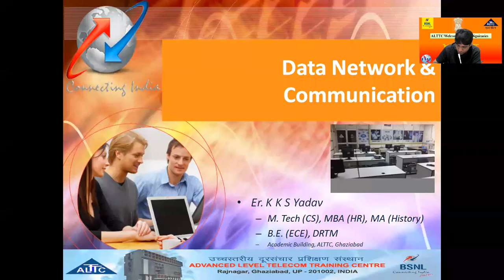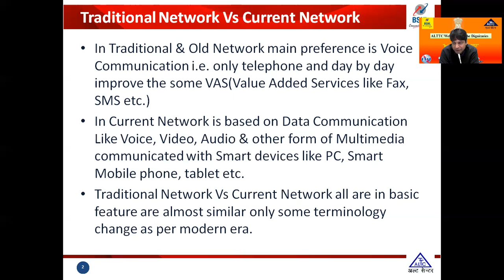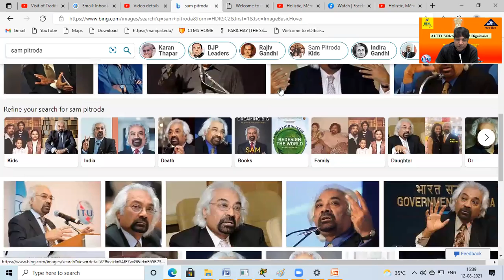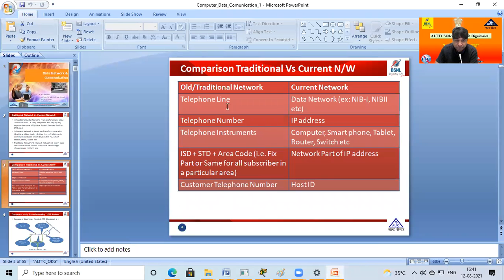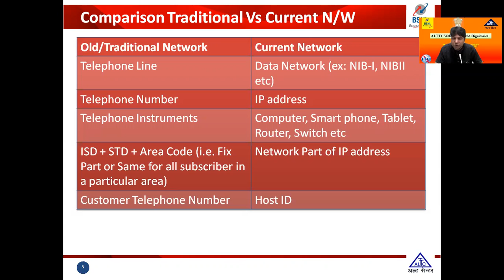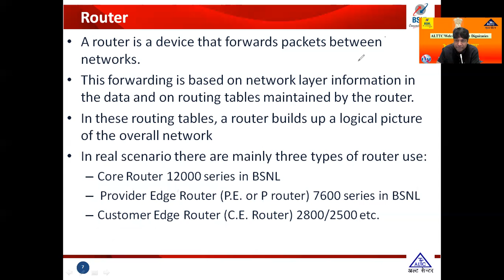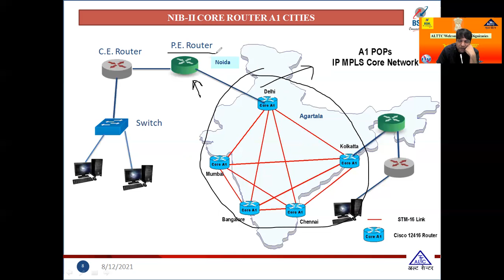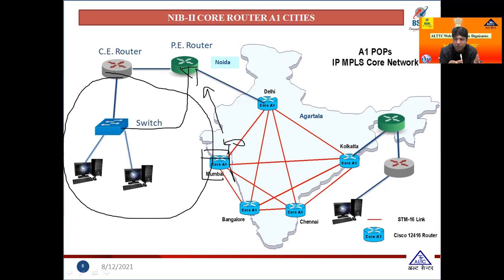Day-3 Internship Training w.e.f. 09.08.21: Current Data Network